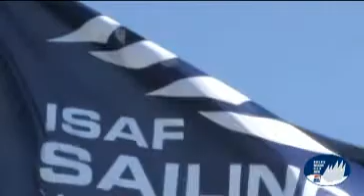US SAILING's Rolex Miami OCR 2010 - Day Five Highlights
Tucker Thompson's T2PTV present highlights from day five of racing at US SAILING's Rolex Miami OCR, second stop on the 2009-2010 ISAF Sailing World Cup